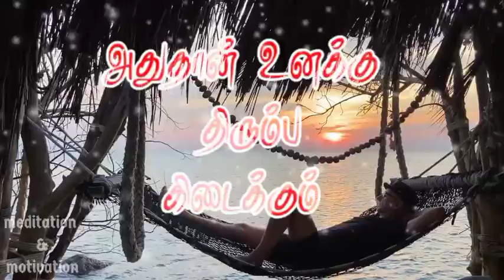Motivation whatsup status tamil